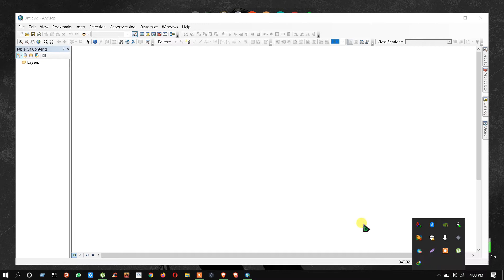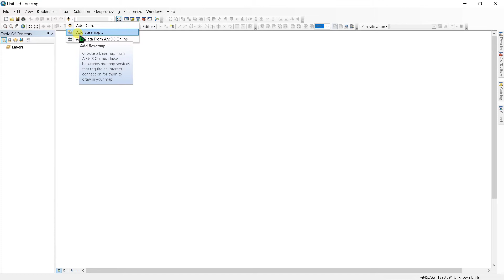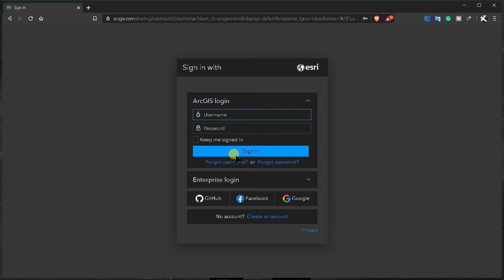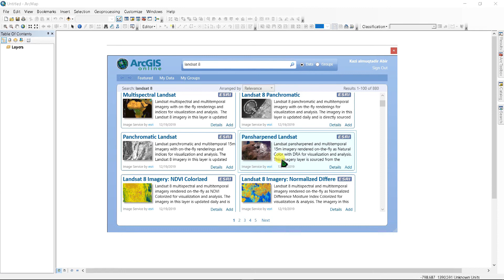How to add base map in ArcGIS | ERROR - ArcGIS is currently not connected to online | v13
In this video, I'm going to show you how to add base maps and add data from ArcGIS Online. Many people face this problem loading base map in ArcGIS.

You can register in ArcGIS online from this site: arcgis.com

Learn ArcGIS software in this lecture series...
You can also check my Fiverr profile if you want to get any job done